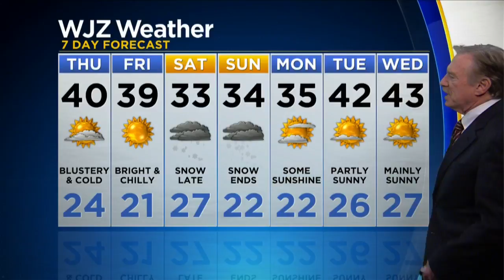Bob Turk With Your Overnight Wednesday Forecast